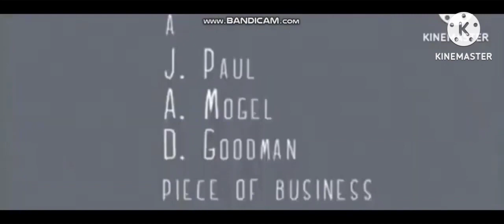Mediacorp TV Singapore Ending Add Round 2